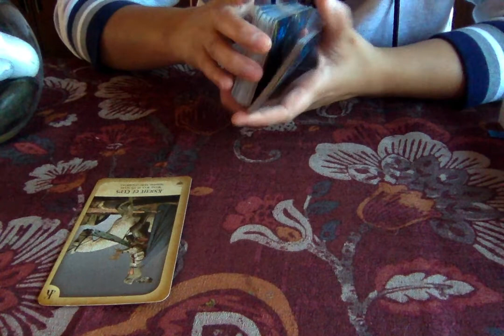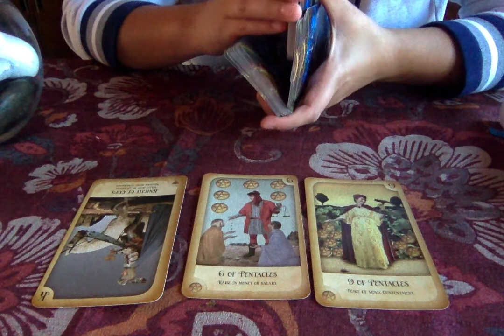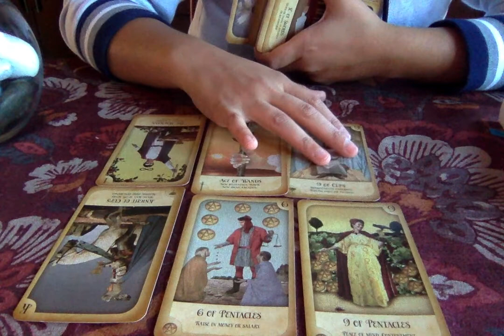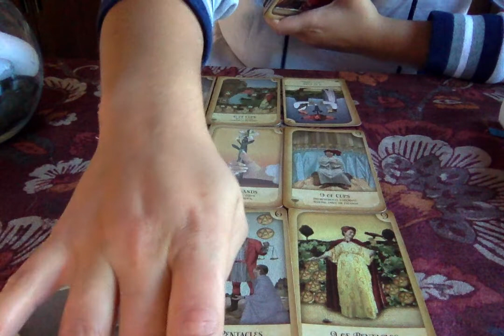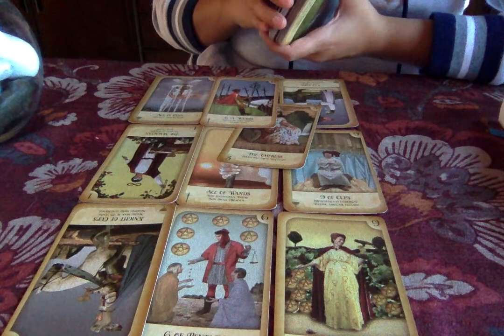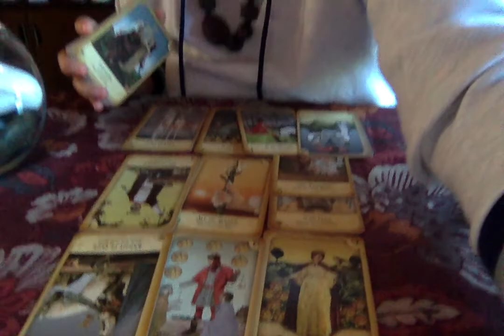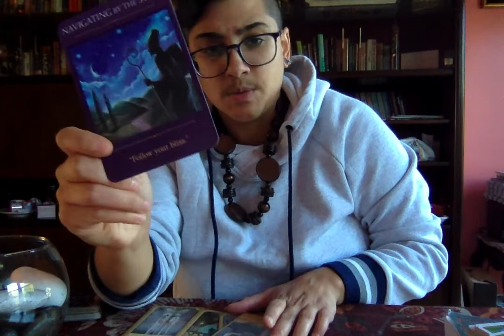Capricorn Daily Tarot Truth Quickie "Give the gift of Love" OCT 30 2018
Daily Tarot Truth Quick Update for Capricorn by Magic D. Magician Tarot